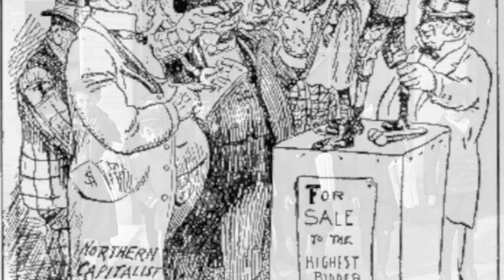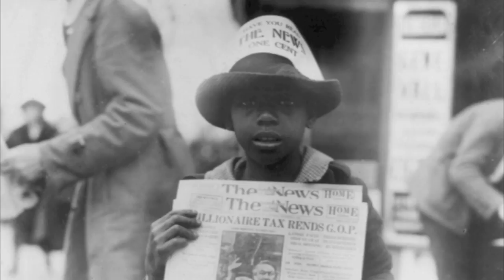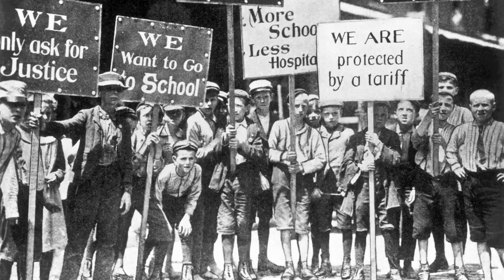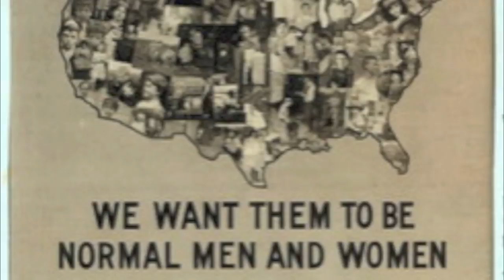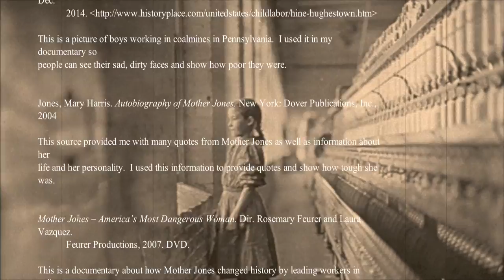Mother Jones Documentary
Accokeek Academy
6th Grade Project